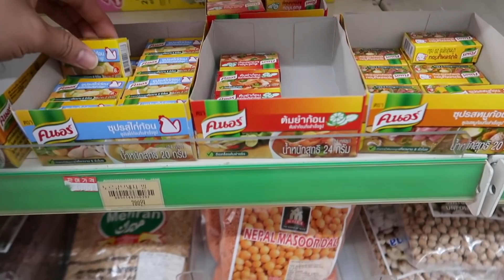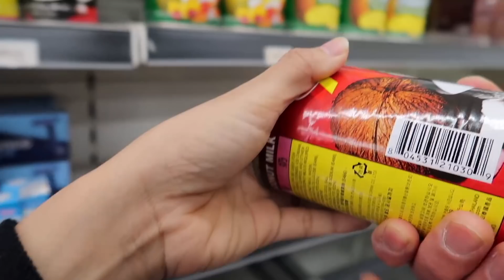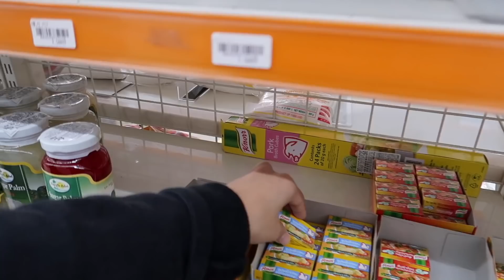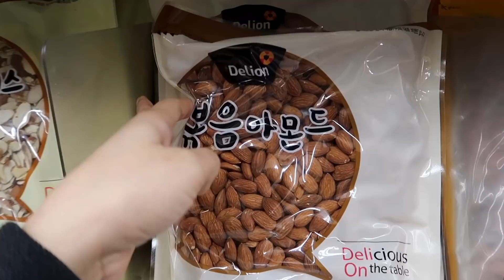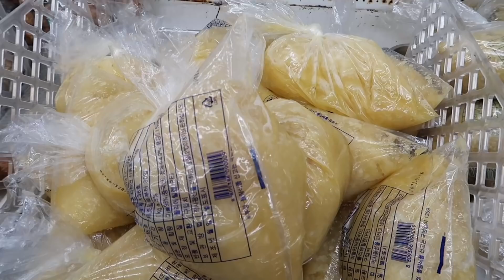NAGING GINATAANG BABOY ANG SANA BICOL EXPRESS (Akala nia panget lasa)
Hi kaparkers another vlog kaparkers
Eto na ang napili ni kuyang recipe at eto marami comment sana ay mag enjoy kau kaparkers😍‼️

Kung nagustuhan nio ang video ay please give me an thumbs up👍🏻